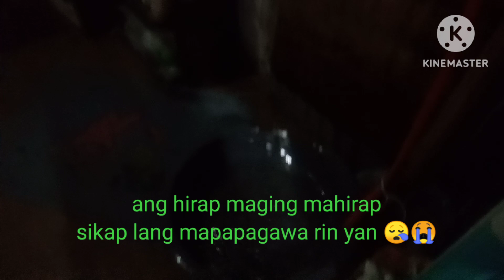mahirap maging mahirap